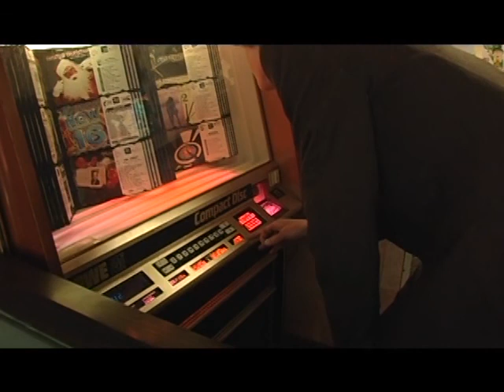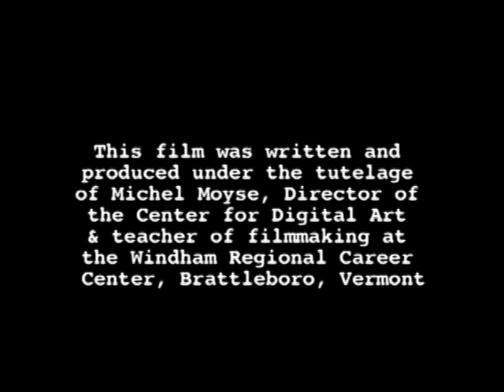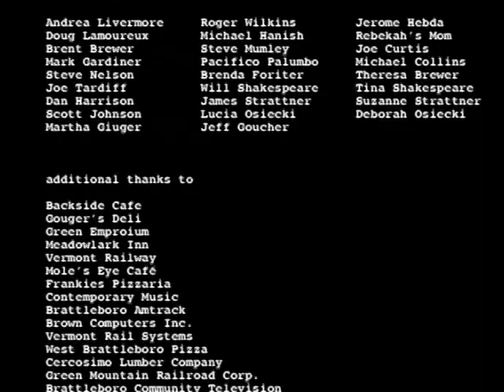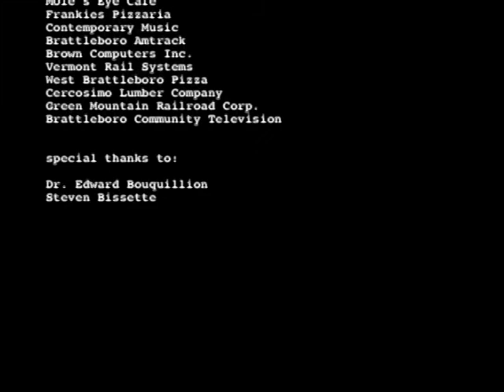Collie Rotweiler & the Hangaround Kid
A young man returns home with hopes to find his father, but the path of his search changes direction when he befriends a teenage drifter and a curious young woman with big city dreams.

The film completed by the firt Advanced Filmmaking Class at the Center for Digital Art in 2005. Produced by the Center for Digital Art/Windham Regional Career Center.

Available to stream in high quality!